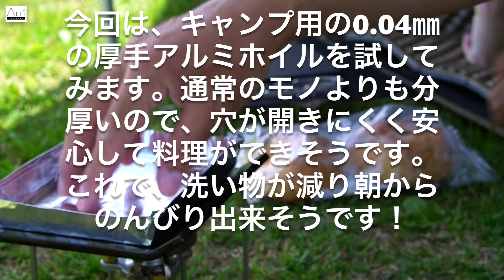アウトドア野外鉄板 × 朝食 で洗い物を減らす方法実践！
アウトドア野外鉄板を使えばキャンプでの洗い物が減らせる？朝食で試してみます。 [スクランブルエッグと自家製ベーコン ]

WOOPs アウトドア野外鉄板 [WOOPs Iron SOLO]